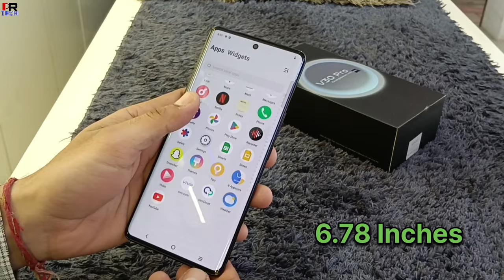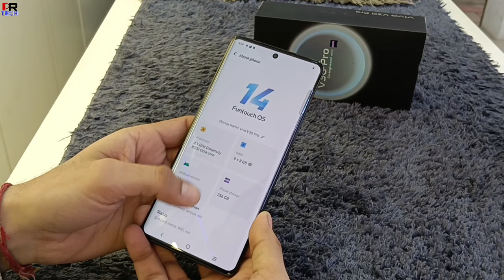Vivo V30 Pro 5G Unboxing & Specifications & ZEISS Camera Experience 🔥🔥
PR Tech
Hallo friends Aaj ki is video me Hamne Vivo V30 Pro 5G smart ke features aapke sath share kiye hai isme smart aura light ke sath Zeiss camera experience milta hai to friends videos kafi interesting hai video ko end Tak jurar dekhna umeed karta hu aapko pasand aayegi or aachi lage to like share subscribe jrur karna l

Video Staps--
00:29 Vivo V30 Pro first look
00:59 vivo V30 Pro CHARGER
01:45 vivo V30 Pro thickness weight
02:09 vivo V30 Pro display
02:42 Vivo V30 Pro camera
03:50 vivo V30 Pro aura light
04:38 Vivo V30 Pro front camera
04:46 Vivo V30 Pro processor
05:03 vivo V30 Pro IP rating
05:09 vivo V30 Pro price

Yours Queries--
Vivo V30 Pro 5G
V30 Pro unboxing
Vivo V30 Pro unboxing hindi
Vivo V30 Pro Portrait style
Vivo V30 Pro camera video
Vivo V30 Pro aura light
Vivo V30 Pro display quality
Vivo V30 Pro camera experience

Thanks